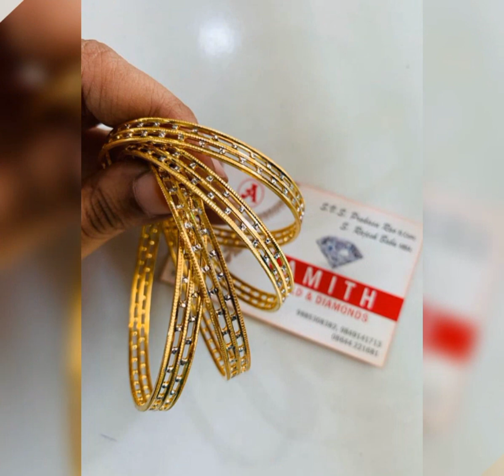Gold bangles designs